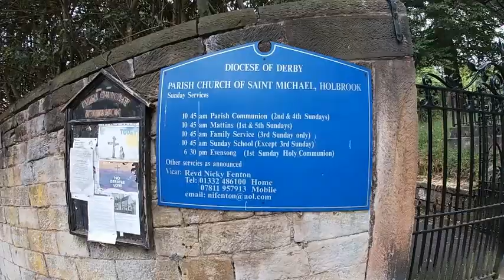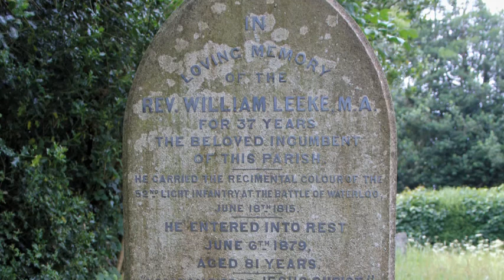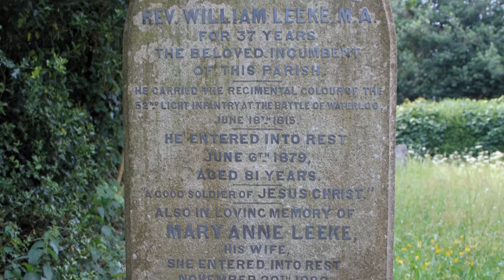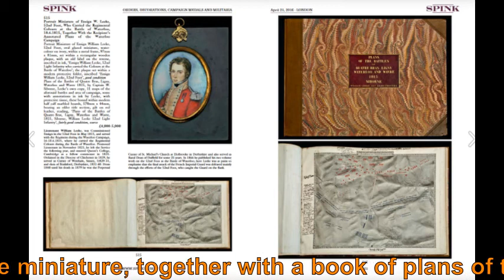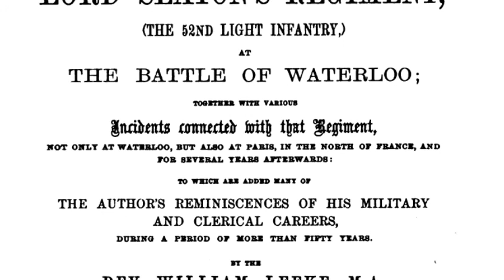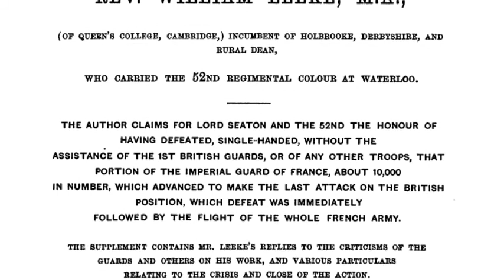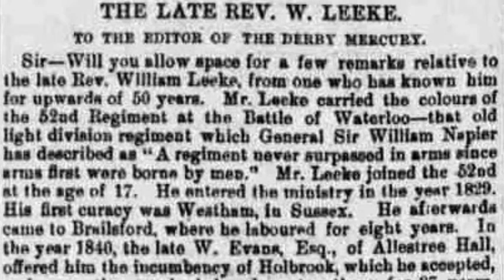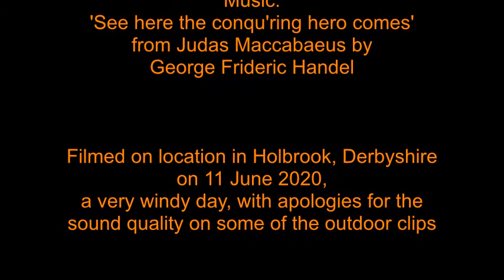In search of The Fighting Parson of Holbrook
My search for the grave and remarkable life story of the Reverand William Leeke, Vicar of Holbrook from 1840 until 1877. He carried the colours of the 52nd Light Infantry at the Battle of Waterloo and later wrote of his experiences. According to the Reverand Leeke, it was the 52nd alone that routed the Imperial Guard of Napoleon's army and not the 1st Guards Battalion, who had been erroneously credited with inflicting the final defeat on the French at the end of the 9 hour long battle on 18 June 1815. The remarkable life of a local village clergyman.